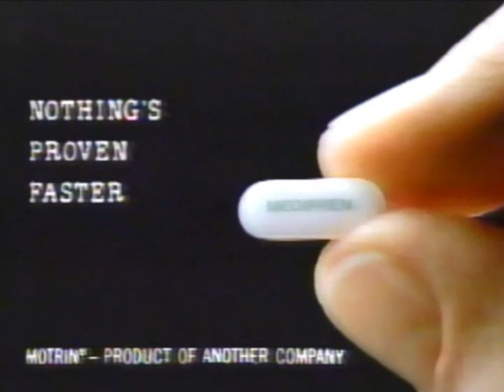WSBT commercials, December 1987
Source: Seen during a partial broadcast of "The Bold and the Beautiful".

00:07 - Break #1
01:14 - Break #2